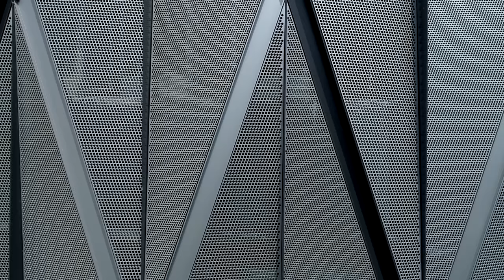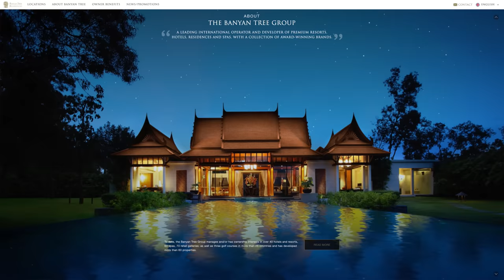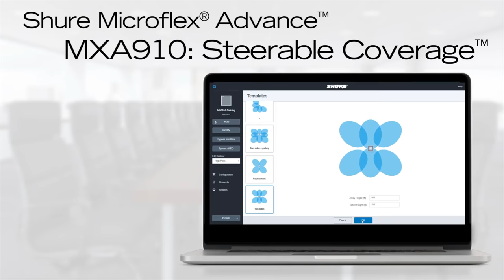นี่เป็นคอนโดสุดหรูติดแม่น้ำ ที่จะสร้างไม่ได้อีกแล้ว! | Banyan Tree Residences Riverside Bangkok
ที่นี่คือ Banyan Tree Residences Riverside Bangkok คอนโดหรูแบบ Branded Residence ที่พัฒนาโดย บริษัท เนอวานา ไดอิ จำกัด (มหาชน) จับมือกับเครือโรงแรมบันยันทรี

ความพิเศษของที่นี่คือลักษณะตัวตึกที่สร้างอยู่ประชิดขอบแม่น้ำเจ้าพระยามากๆ มีระยะร่นจากแม่น้ำถึงตัวตึกเพียงแค่ 16 เมตร และนี่อาจจะเป็นตึกสุดท้ายที่ทำแบบนี้ได้ เค้าทำได้ยังไงเราไปดูกัน!

- สนใจชมโครงการ Banyan Tree Residences Riverside Bangkok ลงทะเบียนได้ที่

เชิญคอมเม้นใต้วีดีโอได้เลยนะจ๊ะ ถ้าชอบก็ฝากกด Like ด้วย และถ้าใครอยากติดตามวีดีโออื่นๆของผมอีก ก็สามารถกด Subscribe ไว้ได้เลยนะครับ!